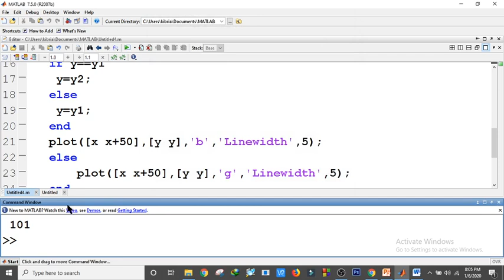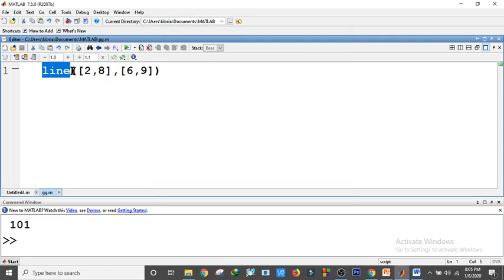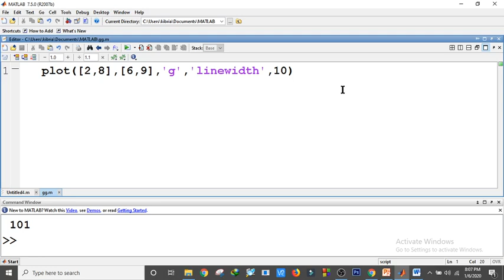Specify Colors & Markers in MATLAB | Line Graph in MATLAB | MATLAB Tutorial for Beginners in Bangla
This video is a follow on to last week's. Instead of making a line with different colored markers in MATLAB, we will be making a multi-color line in MATLAB. This is actually stretchig the truth a little since lines have exactly one color in MATLAB. What we really are doing is making a function that will me a series of lines, each with a different color. The overall effect though is to have the appearance of a multi-color line.